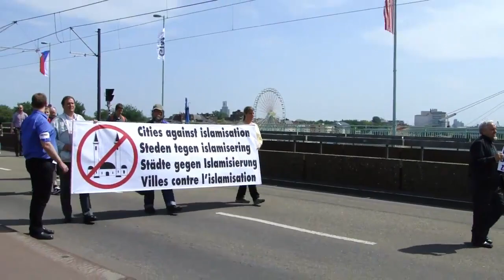NRW Landtagswahl 2012. Bürgerbewegung pro NRW wählen!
Mein Wahltipp für die Landtagswahl 2012 in NRW, die Bürgerbewegung pro NRW.